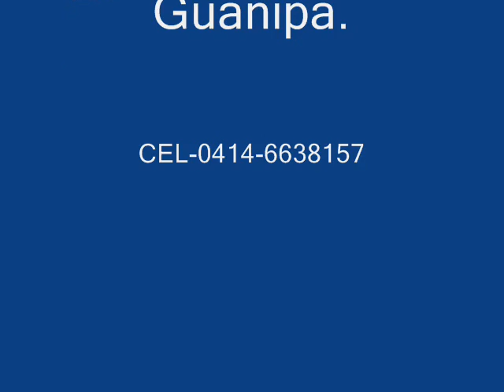Los Prìncipes de Maracaibo/Tu ritmo vieja 1.981